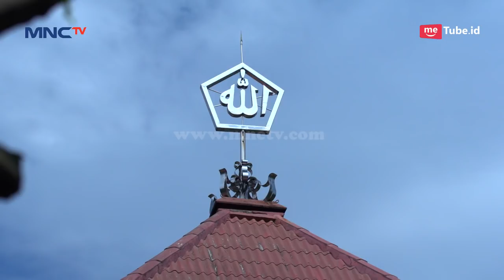Walaupun Sering Berantem, Tp Haikal Tetap Membantu Sobri - Kun Anta Eps 25